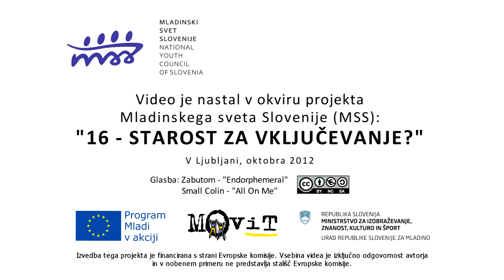Naj bo po tvoje... Ana Marija Mitić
Video je nastal v okviru projekta Mladinskega sveta Slovenije (MSS): "16 - starost za vključevanje?"

Igra: Ana Marija Mitić

Scenarij: Mateja Kegel in Miha Bejek
Režija, kamera in montaža: Miha Bejek

Ljubljana, oktober 2012